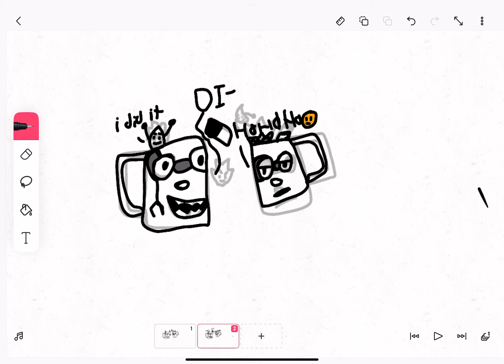Creepymug vs techromug but techromug is tired and the colors r diffrent